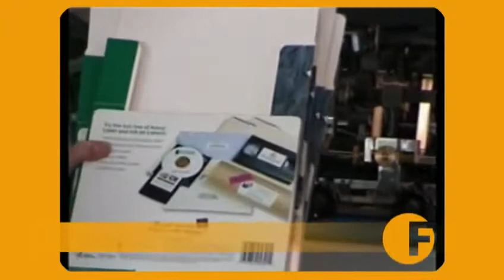COMBI ESTRO machine to produces envelopes with different capacities (Made in Italy)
COMBIUNICA ESTRO is a machine that produces complicated items such as pocket wallets with pockets of different capacities as well as 3-D envelopes.